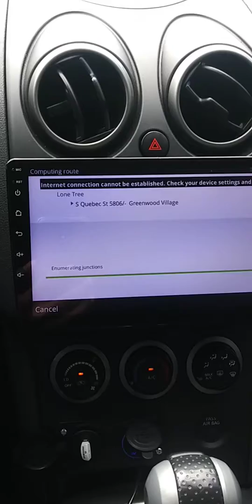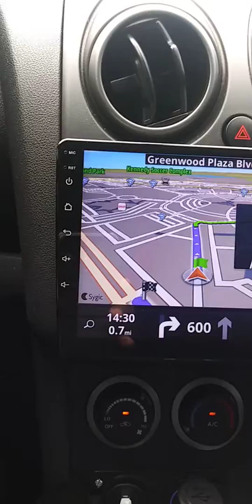September 19, 2019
have to go in aux mode to use camera and no music once gps is on